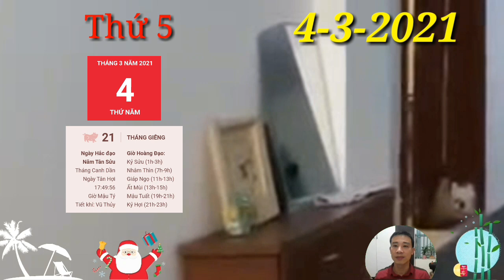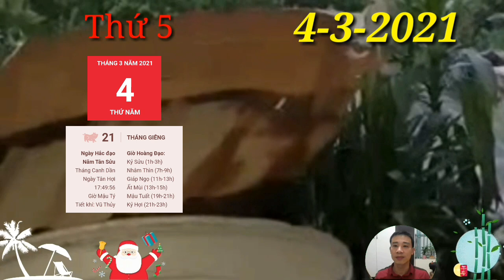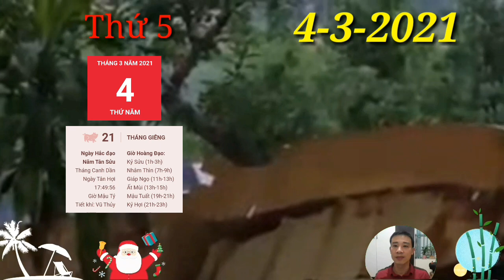☯ Tử Vi Ngày 4/3 Con Giáp CÓ LỘC TRỜI, THOÁT KHỔ, GIÀU TO RỒI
1. Tử vi tuổi Tý, THỨ 5 ngày 4/3/2021 cực chuẩn
Thiên Quan chiếu mệnh, công việc của người tuổi Tý trong hôm nay gặp không ít trục trặc do họa tiểu nhân quấy phá. Có những việc bạn đã mất công gây dựng nhưng lại bị kẻ khác phá hoại, buộc phải làm lại từ đầu.
2. Tử vi tuổi Sửu, THỨ 4 ngày 3/3/2021 cực chuẩn
Thực Thần xuất hiện trong tử vi thứ 5 của người tuổi Sửu mang đến cho con giáp này những vận may không nhỏ về đường tài lộc. Bạn có thể tìm được những đối tác tiềm năng, ký kết thành công các hợp đồng hứa hẹn thu về khoản lợi khả quan.
3. Tử vi tuổi Dần, THỨ 5 ngày 4/3/2021 cực chuẩn
4. Tử vi tuổi Mão, THỨ 5 ngày 4/3/2021 mới nhất
5. Tử vi tuổi Thìn, THỨ 5 ngày 4/3/2021 cực chuẩn
Thìn luôn phải căng như dây đàn để xử lý phiền phức trong công việc do tác động của Thương Quan. Nguyên nhân cũng do bạn thiếu sự tập trung cần thiết, để những chuyện cá nhân ảnh hưởng đến công việc của mình.
6. Tử vi tuổi Tị, THỨ 5 ngày 4/3/2021 cực chuẩn
7. Tử vi tuổi Ngọ, THỨ 5 ngày 4/3/2021 cực chuẩn
8. Tử vi tuổi Mùi, THỨ 5 ngày 4/3/2021 mới nhất
9. Tử vi tuổi Thân, THỨ 5 ngày 4/3/2021 cực chuẩn
Tuy nhiên, Chính Tài nhập mệnh mang đến những tin vui về đường tài lộc cho tuổi Thân. Tài vận tăng tiến, bản mệnh có nguồn thu nhập ổn định, không cần phải lo lắng gì nhiều đến chuyện tiền bạc.
10. Tử vi tuổi Dậu, THỨ 5 ngày 4/3/2021 cực chuẩn
11. Tử vi tuổi Tuất, THỨ 5 ngày 4/3/2021 cực chuẩn
12. Tử vi tuổi Hợi, THỨ 5 ngày 4/3/2021 cực chuẩn
Thực ra bạn cũng muốn bày tỏ và tâm sự với một người nào đó cho vơi nhẹ nỗi lòng, nhưng lại không biết chia sẻ cùng ai hay nên nói như thế nào để đối phương hiểu những điều bạn đang phải chịu đựng. Cũng chỉ vì bạn không muốn bị hiểu lầm là người có suy nghĩ tiêu cực, suốt ngày than thân trách phận.